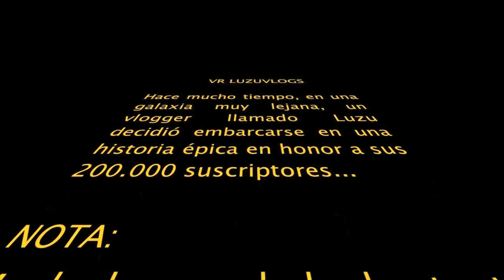LA HISTORIA MAS EPICA - Parte 2 (Especial 200.000 con vosotros) - LuzuVlogs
Gracias a todos, sois geniales!!!
Recordad que el Domingo que viene saldra el video de tomas falsas con muchos de los videos que no han aparecido aun :)